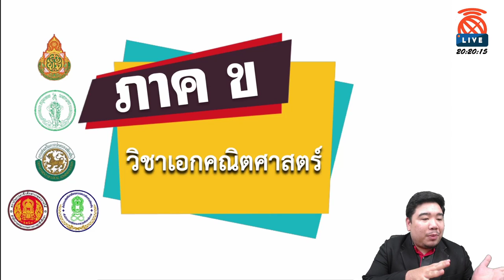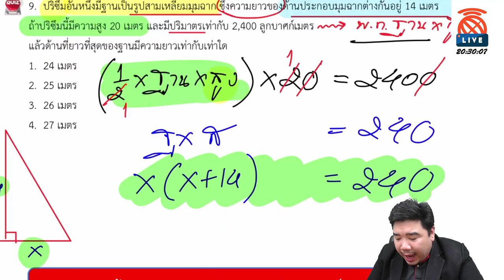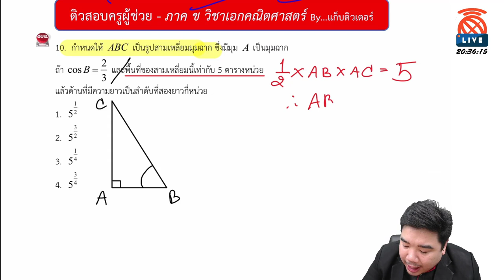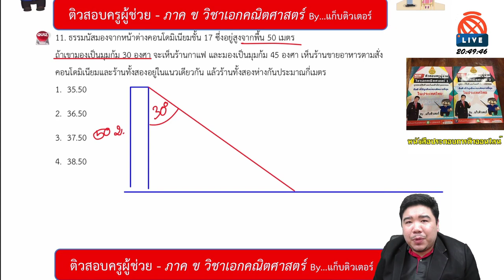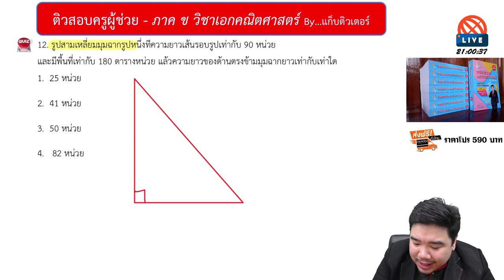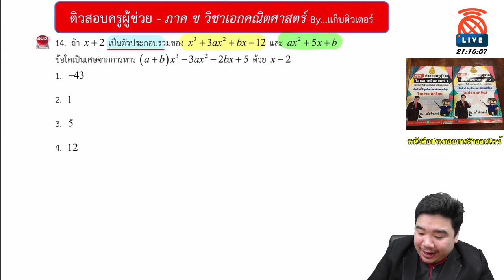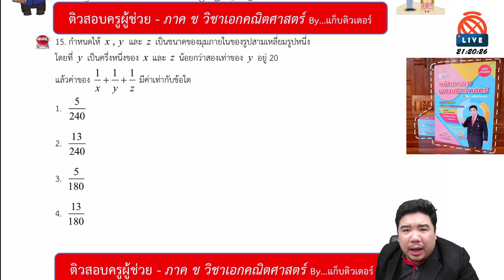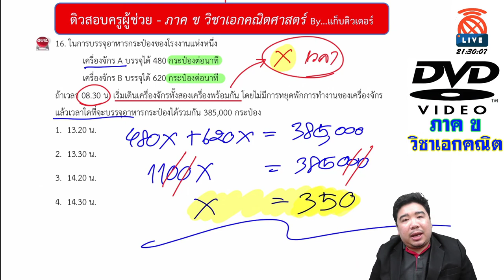[🔴LIVE ติวสอบครูผู้ช่วย] ภาค ข วิชาเอกคณิตศาสตร์ By...แก็บติวเตอร์ | ประจำวันที่ 26/05/64